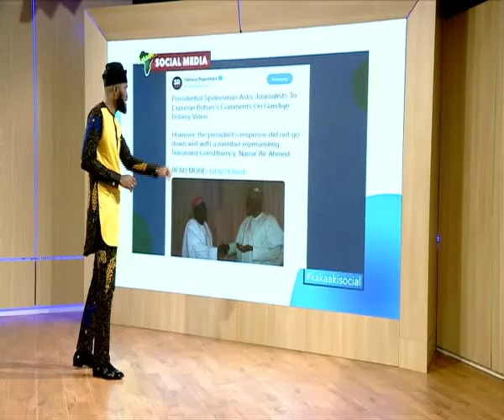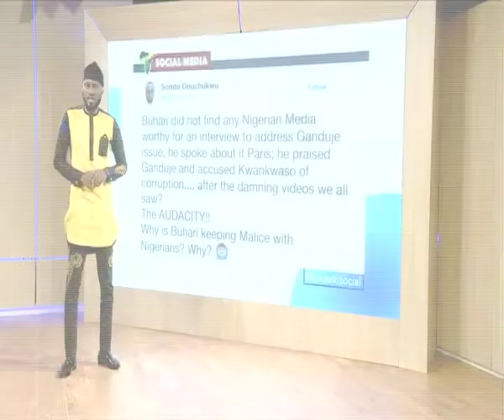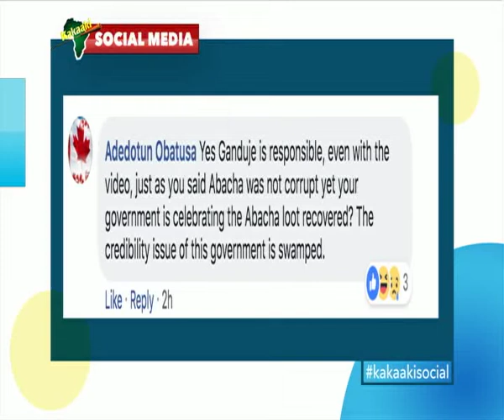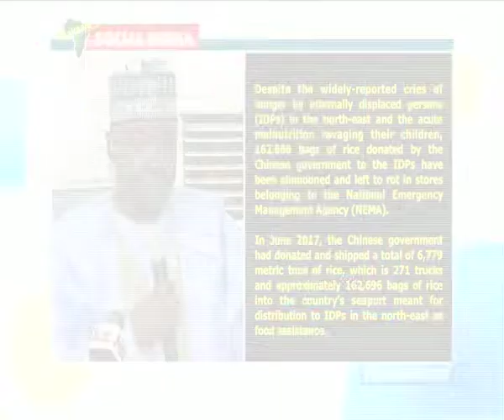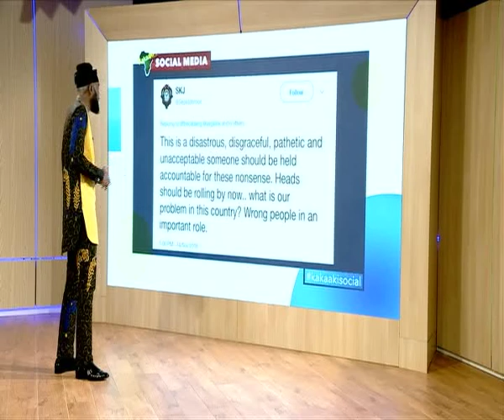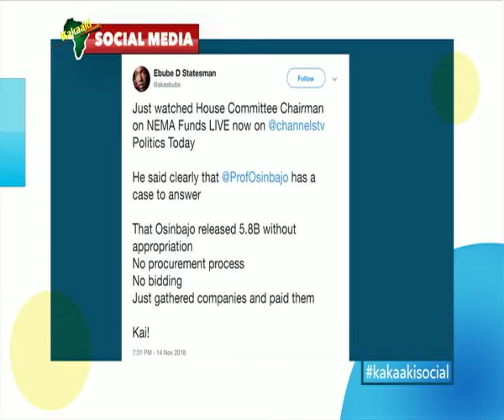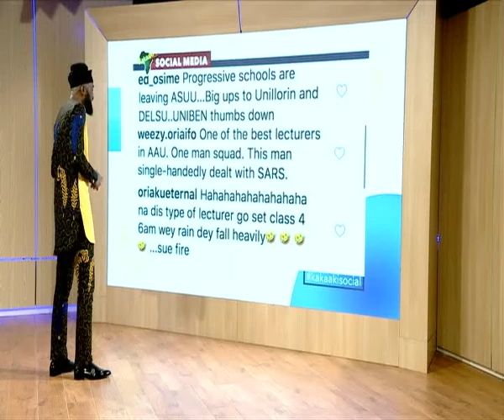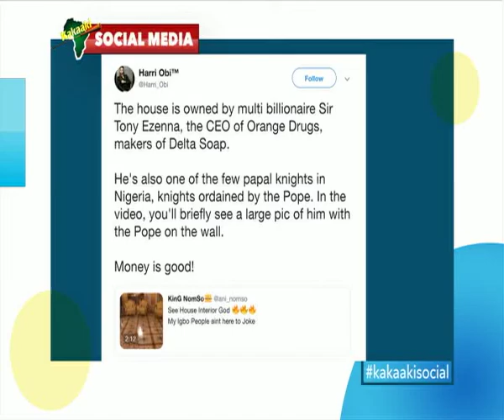Kakaaki Social - Thursday November 15, 2018